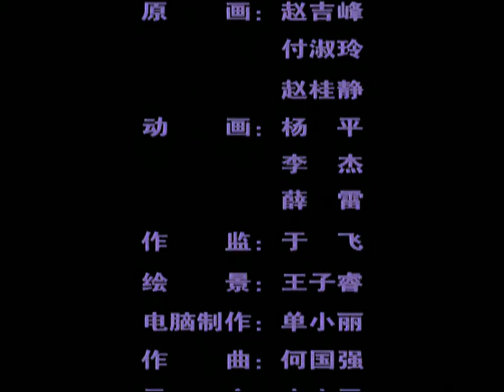《土红色的骆驼》20飞行员